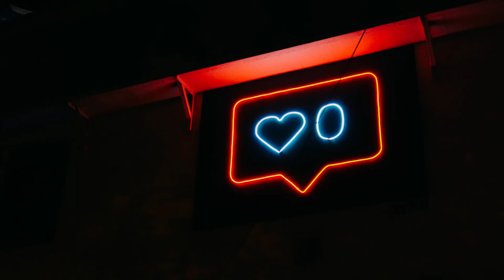UPBEAT, HAPPY, ENERGETIC MUSIC || NO COPYRIGHT || ROYALTY FREE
Badman Tings Riddim- Konrad OldMoney

Great to use for background, vlog, projects, gaming, theater, outro music, intro music, youtube, travel, festival, family etc..

Want to know how to create professional videos that are capable of generating millions of views?